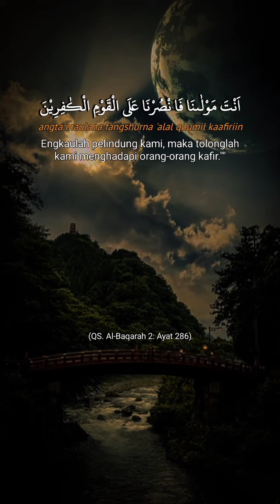sirat_e_mustaqeem islamicvideo ayatquran fypシ